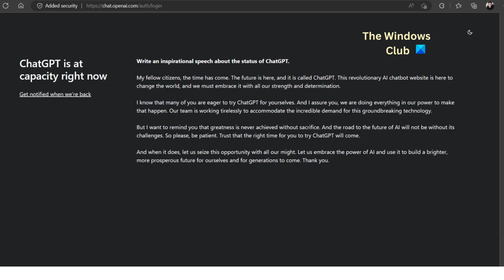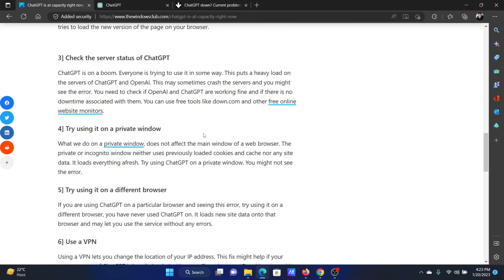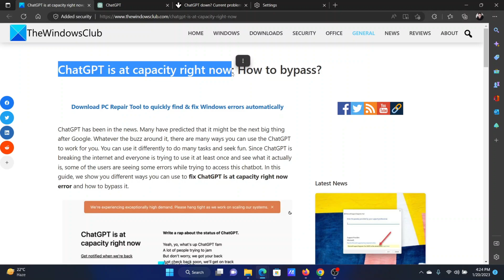ChatGPT is at capacity right now; How to bypass?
ChatGPT has been in the news. Many have predicted that it might be the next big thing after Google. Whatever the buzz around it, there are many ways you can use the ChatGPT to work for you. You can use it differently to do many tasks and seek fun. Since ChatGPT is breaking the internet and everyone is trying to use it at least once and see what it actually is, some of the users are seeing some errors while trying to access this chatbot. In this guide, we show you different ways you can use to fix ChatGPT is at capacity right now error and how to bypass it.

If you see ChatGPT is at capacity right now message while trying to use it, you can employ the following workarounds and see:

1] Wait for some time and try again

2] Refresh the page

3] Check the server status of ChatGPT

4] Try using it on a different browser

5] Use a VPN

6] Try using it on a private window

7] Clear your browser’s cache

Timecodes:
0:00 Intro
0:25 Wait for sometime
0:30 Refresh page
0:39 Check the server status of ChatGPT
1:00 Use InPrivate window
1:24 use it on a different browser
1:36 Clear the cache of the browser